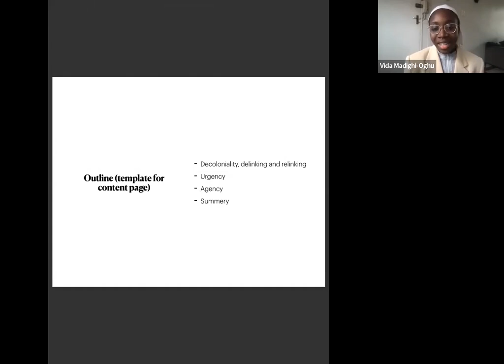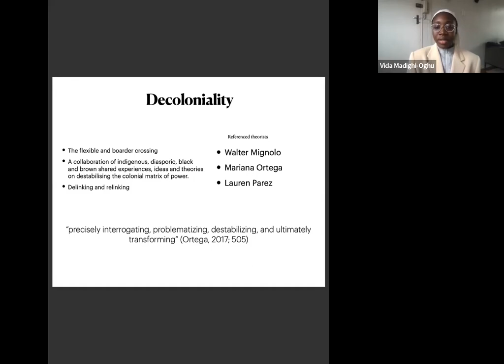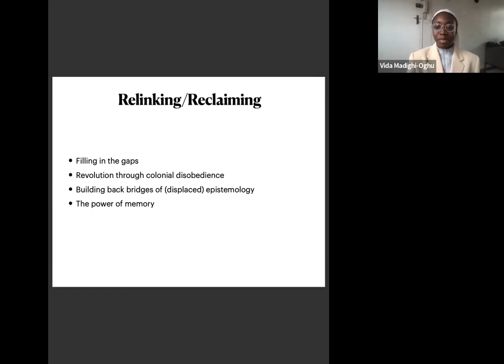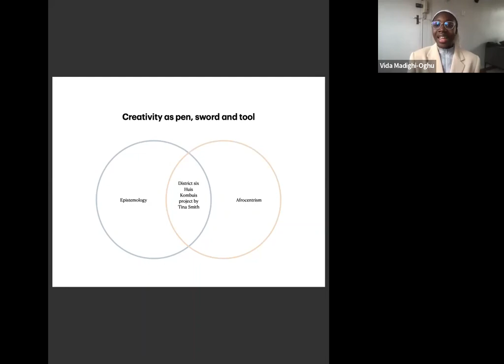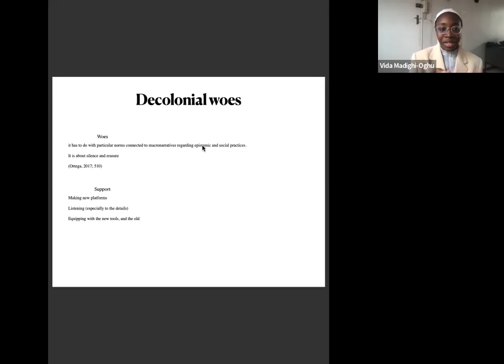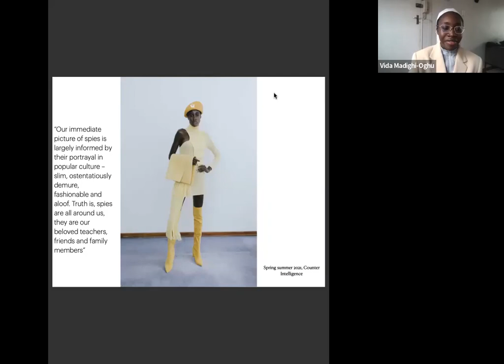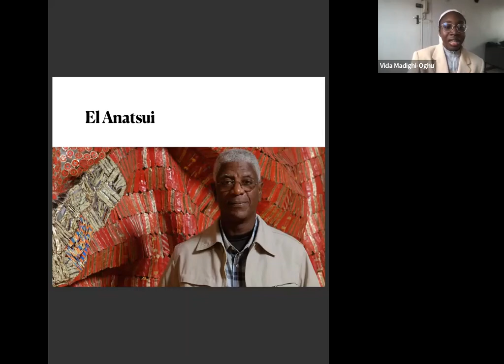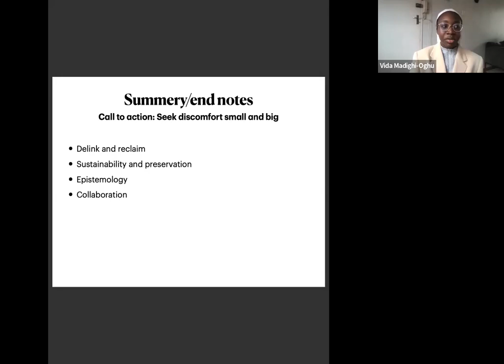Revolution through creativity in African cities – Thoughts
RISE AFRICA ACTION FESTIVAL DAY 1 | 23 MAY 2022 | KEYNOTE LECTURE

Revolution through creativity in African cities – Thoughts | La révolution par la créativité dans les villes africaines – Réflexions

Vida Madighi-Oghu, Artist and Writer

RISEAfrica2022 Action Festival